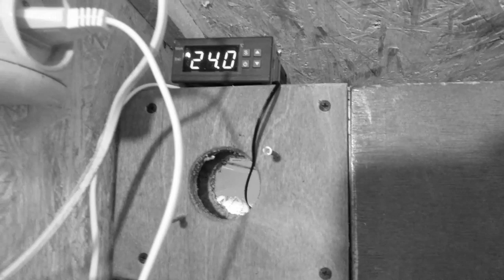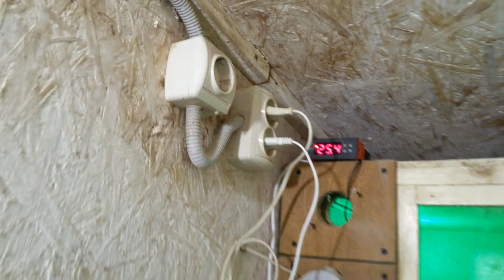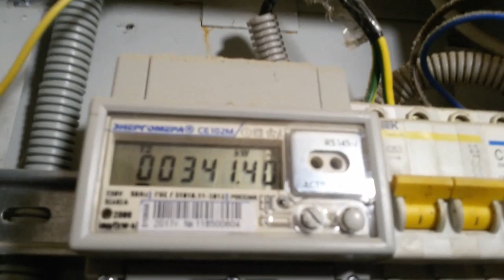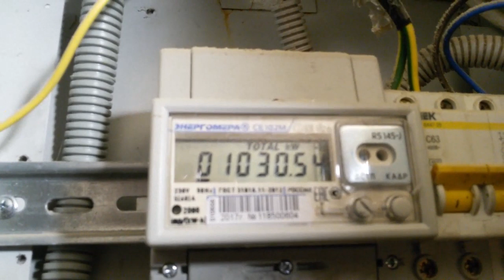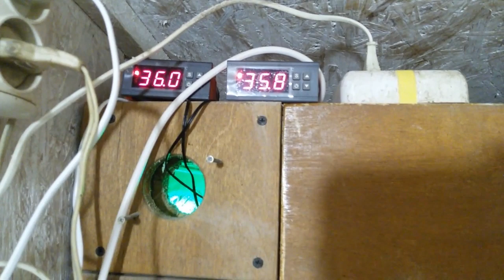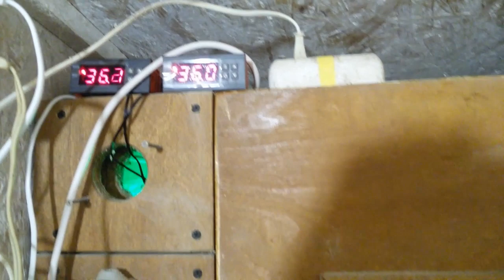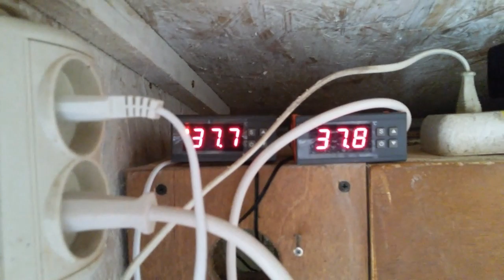Новая авантюра - инкубация в брудере // Некуда девать яйцо Кобб - 500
Мы расскажем Вам о вынужденной авантюре, инкубации в самодельном брудере. Яица Кобб-500 Словакия